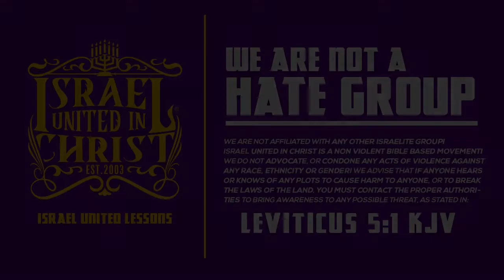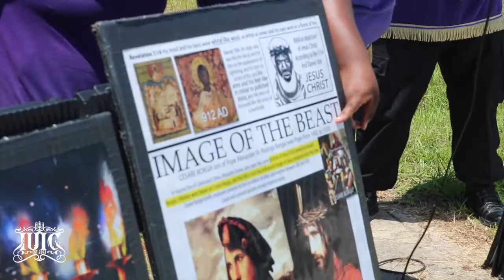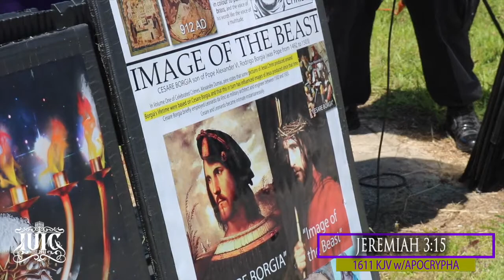IUIC | Why Blacks Don't March Against Black On Black Crime?